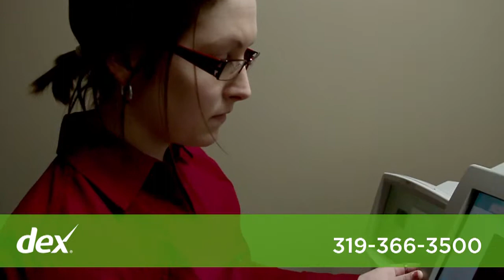Dr Fitzgerald & Associates